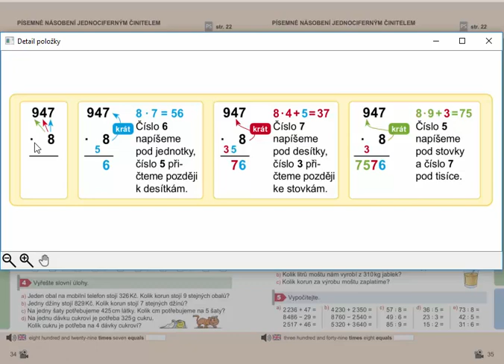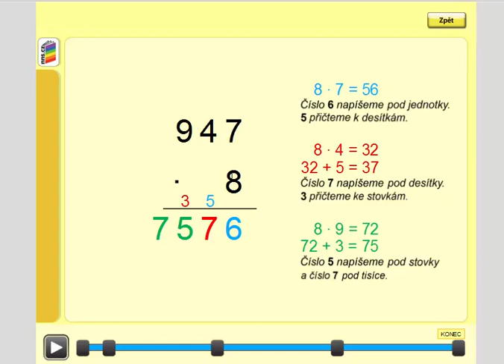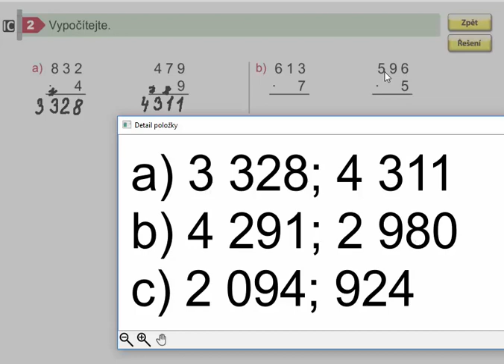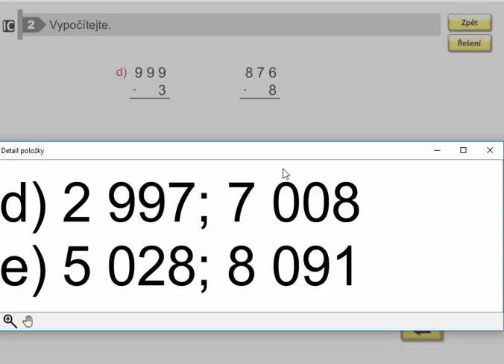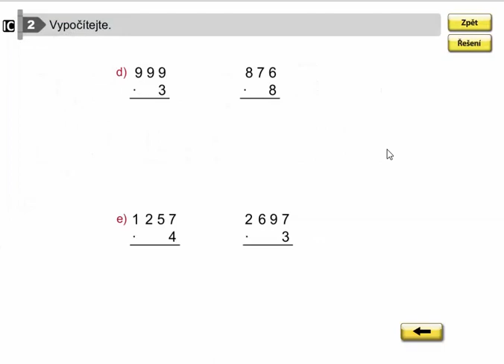Písemné násobení jednociferným činitelem, Mat. mat. pro 4. roč., 1. díl, str. 34, cv. 2